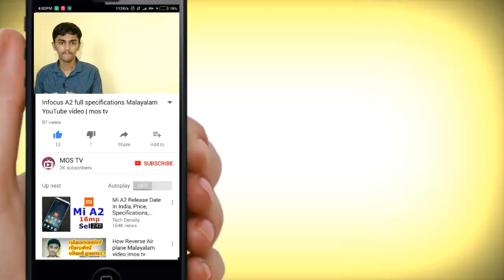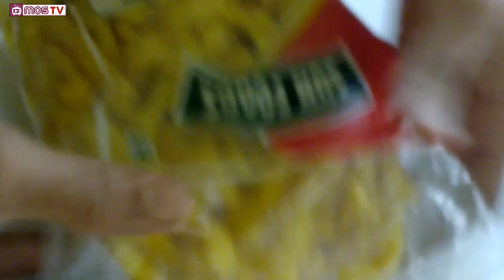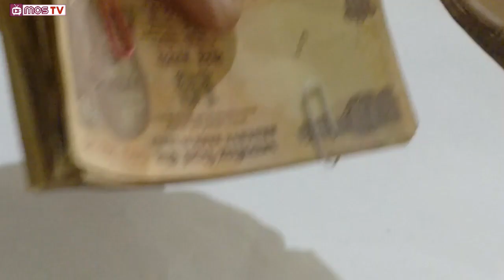Amazing uses with paper clip | mos tv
Hi,welcome to mos tv.
 Today i tell the unknown uses or amazing uses of peper clip in Malayalam.you can understand what is the unknown uses of paper clip.
◆About Mos tv :--
MOS TV is a Malayalam YouTube channel that include content like
Malayalam knowledge, Malayalam Tech news and technology videos,Breaking news,Malayalam Health tips,MalayalamTricks and tips,Malayalam amazing facts,Malayalam motivation, inspiration, Malayalam latest information, General knowledge,Malayalam viral videos, Malayalam videos of mobile and computers,New features of mobile phone in Malayalam, Malayalam auto mobiles,grateful information, Automobile tricks and tips and other facts which need our daily life.Definitely I hope you will subscribe to mos tv and include your YouTube.
●If there is any complains or Request you can  contact on this number :
Channel admin name :swafvan mo